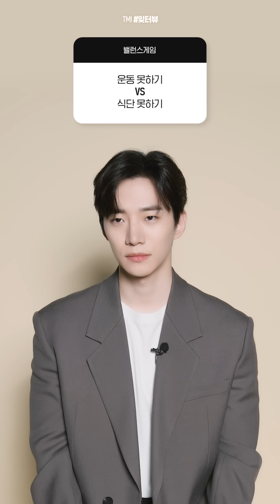반말이 가장 어려운 이준호의 TMI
16 Questions about LEE JUNHO